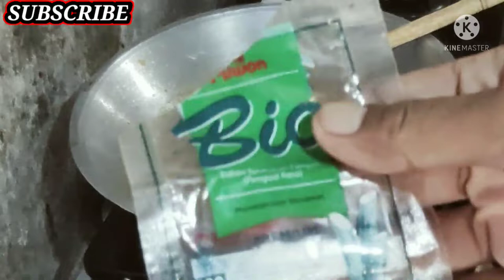Uenak Tenan Rasane//IKAN MUJAIR//Dimasak,Bumbu balado pedas manis,Maknyus!!😋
Menu hari ini ikan mujair ya bosku,Uenak Tenan rasane//ikan mujair// dimasak bumbu balado pedas manis,maknyus pokoknya,ikan mujair enaknya dimasak apa,tapi kali aku pribadi ikan mujair bisa dimasak apa aja bisa dibakar di bumbu balado juga enak seperti isi Vidio aku berikut ini,ikan mujair bisa dimasak bumbu kuning rasanya juga oke dan mantul

Jangan lupa juga tonton vidio aku yang lainnya ya bosku...Terimah kasih

Terimah kasih yang sudah mampir dichannel ini,semoga bisa berkah,bermanfaat dan berguna buat semua orang banyak ...Amin

cak top#ikan mujaer bumbu balado#enak dan gurih#